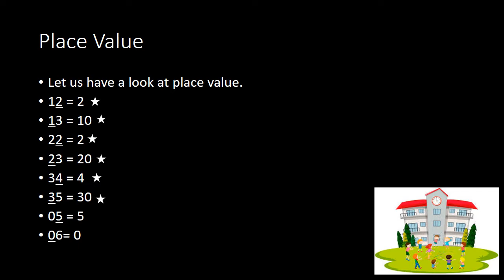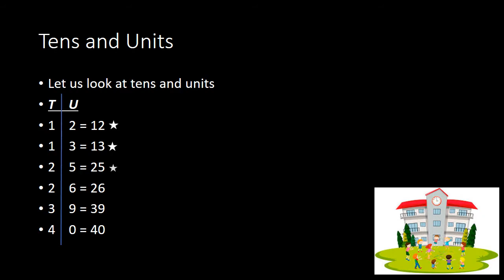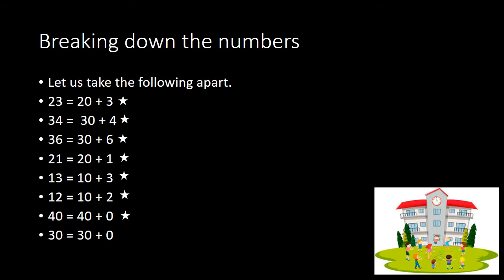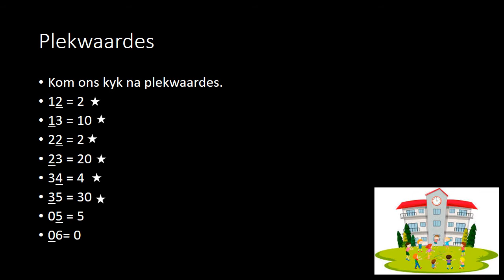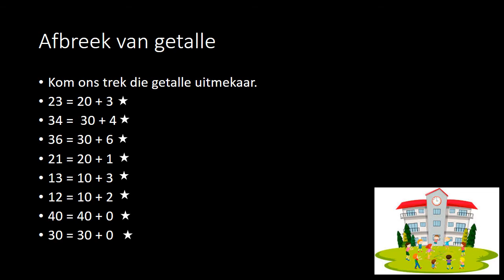Lsen A - Place Value (Term 3)